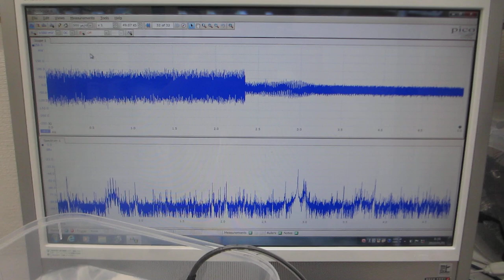樹脂容器を利用した、メガヘルツの超音波発振制御実験（超音波システム研究所）